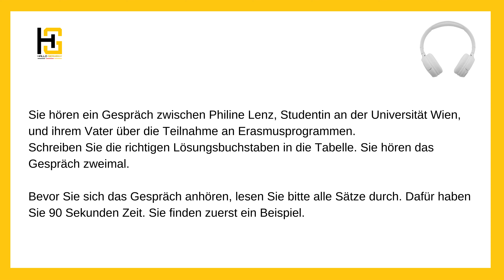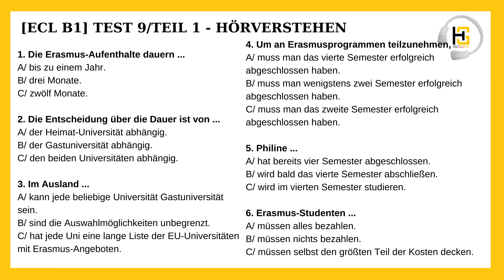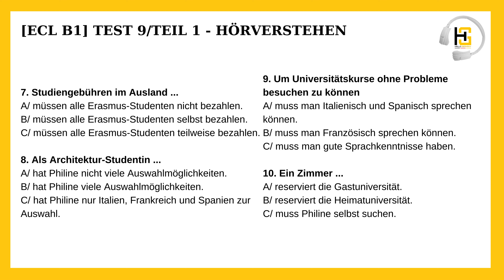[HÖRVERSTEHEN - ECL B1] Test 9 - Teil 1: Über die Teilnahme an Erasmusprogrammen.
HALLO GERMANY - NGƯỜI VIỆT HỌC TIẾNG ĐỨC
🇩🇪 Tài liệu tiếng Đức dành cho người Việt 🇩🇪